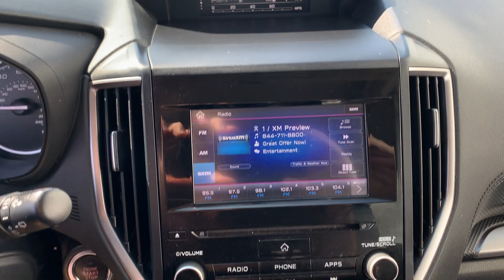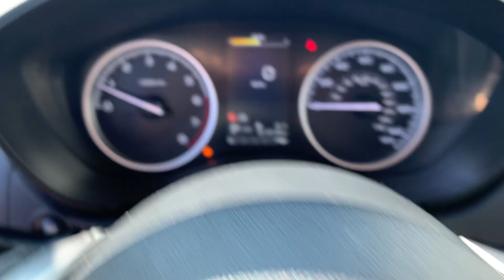Stock 1586DS 2021 Subaru Forester Premium JF2SKAJC2MH500266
Spitzer is your regional Subaru dealer for Clearfield, Elk, Clarion, Armstrong, Indiana, Jefferson and Forest counties, serving Brookville, Dubois, Saint Marys, Ridgway, Punxsutawney, Brockway, Reynoldsville and Indiana.